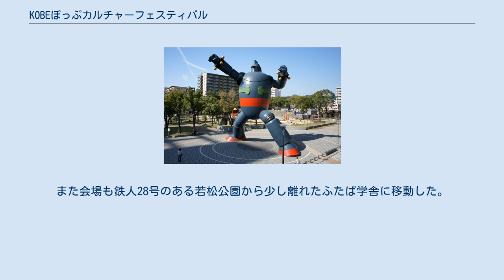KOBEぽっぷカルチャーフェスティバル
兵庫県の行事・イベント
KOBEぽっぷカルチャーフェスティバル（こうべぽっぷカルチャーフェスティバル）は、兵庫県神戸市長田区のアスタくにづか周辺で2012年より2015年まで開催されていたコスプレ、サブカルチャー、アニメ、痛車関連のイベントである。
コスプレ&キャラクターのステージ、キャラクターグッズの販売、痛車の展示がある。
 2016年からはKOBEぽっぷカルチャーセッションに名称が変更され会場を移転した。
 2012年に地元の商店街が中心となって開催されるようになった。
参加者は西日本各地から集まる。
神戸発のゆるキャラ「いまいち萌えない娘」を強く推しており、広報ポスターに採用したり、地元タクシー会社とコラボした痛タクを運行したり、会場の商店街を「いま萌えストリート」と呼称してグッズ販売なども行った。
2015年開催時には実写映画『THE NEXT GENERATION -パトレイバー-』の実物大イングラムのデッキアップイベントが行われた。
 2016年からはKOBEぽっぷカルチャーセッション2016と名称が変更され、1st〜4thとナンバリングされた過去4回の開催とは切り離された。
また会場も鉄人28号のある若松公園から少し離れたふたば学舎に移動した。
 KOBEぽっぷカルチャーセッションに関するカテゴリ: